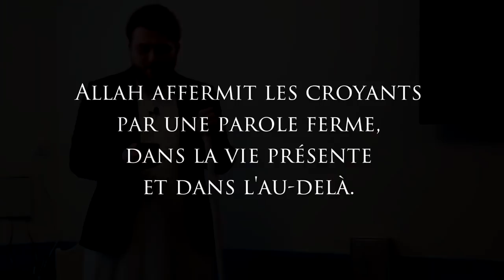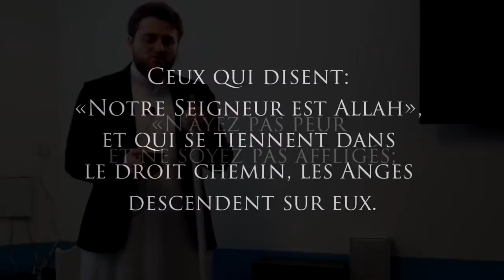LES CHOSES PEU CONNUES DU CHÂTIMENT DE LA TOMBE !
Ceci te protège Du Châtiment De La tombe
Comment se protèger du châtiment de la tombe Par La Permission d'Allah
Que se passe-t-il dans la tombe ? Avons-nous une vie dans la mort ? Qu'est ce que al-barzakh ?

Chez Jannah TV on en parle !

Le professeur Azamat nous parle des châtiments et des punitions dans la tombe en islam. C'est quelque chose de très important à savoir et le prophète (ﷺ) demandait toujours la protection d'Allah à ce sujet.
Dans cette vidéo, tu vas apprendre à être sauvé dans al-barzakh et comprendre les actions qui t'apporteront la sécurité dans la tombe.

00:00 : Intro
00:58 : L'épreuve de la tombe
01:59 : 1er moyen: La foi et les bonnes actions
02:37 : 2eme moyen: Al Istiqamah
07:15 : 3ème moyen: Les obligations complétés par les sunnah
10:59 : 4ème moyen: La lecture du Coran
12:00 : 5ème moyen: La mort d'une maladie intestinale
12:58 : 6ème moyen: L'invocation